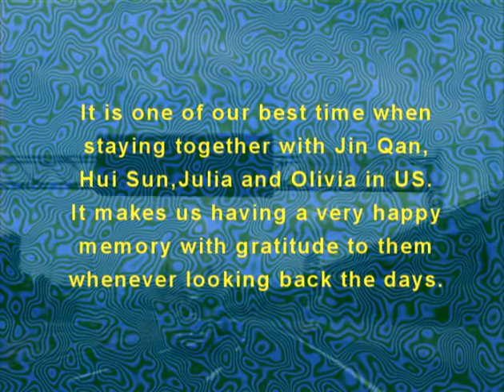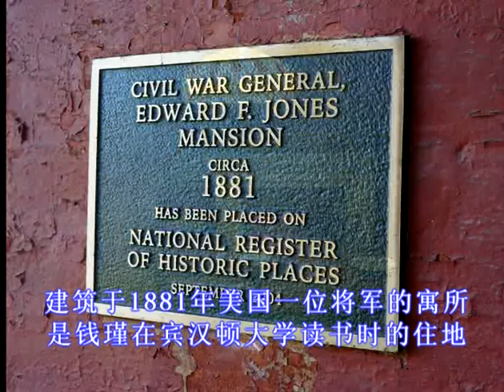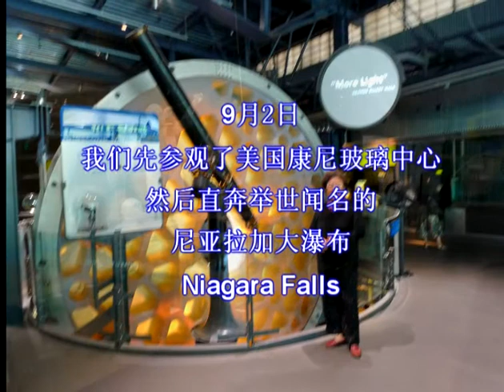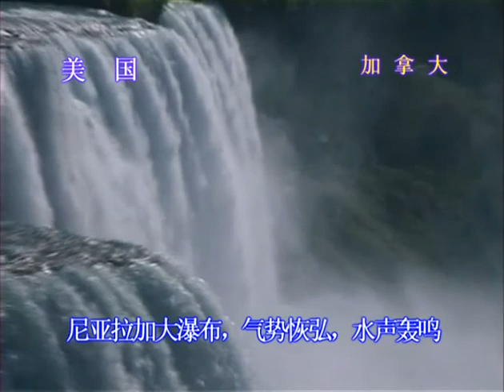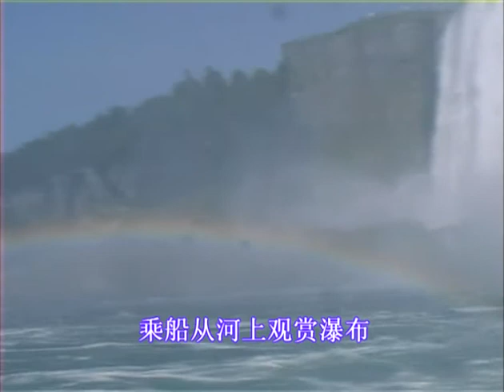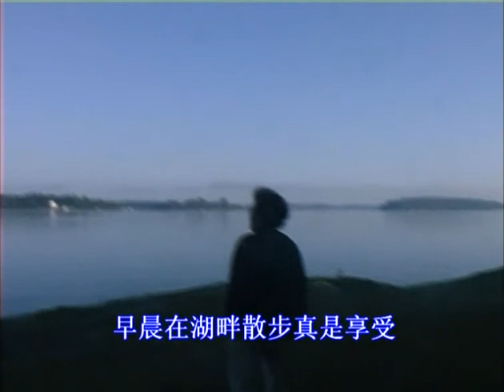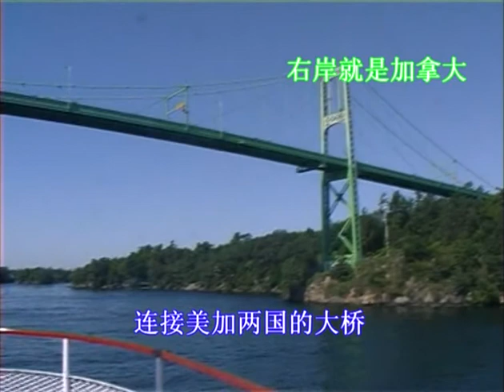欢聚的日子（彭叔叔在纽约）